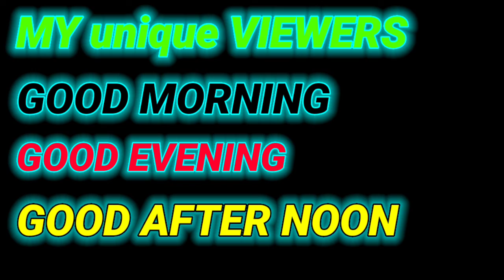Good morning to you all ☀️